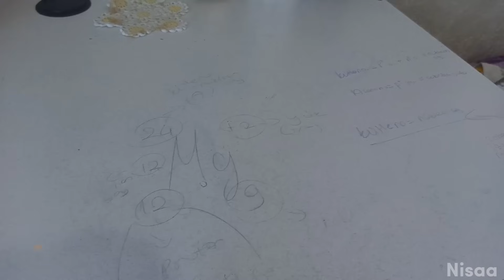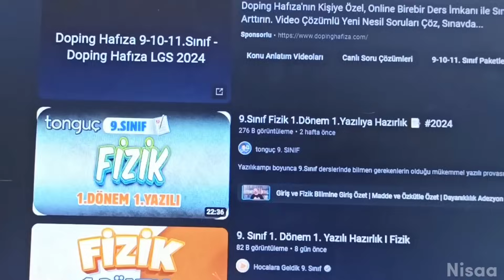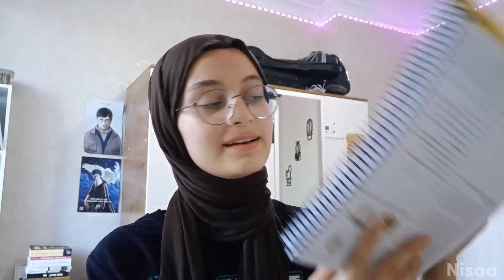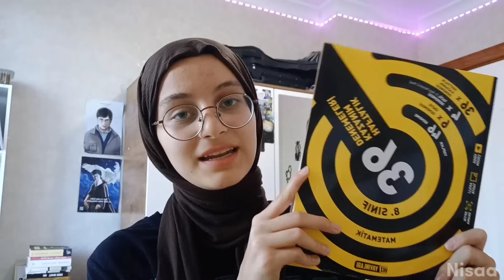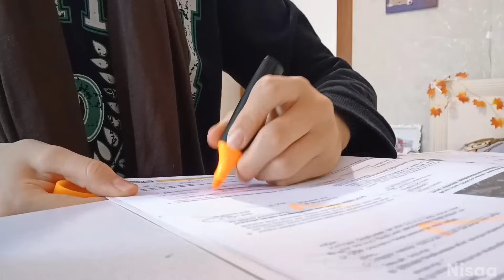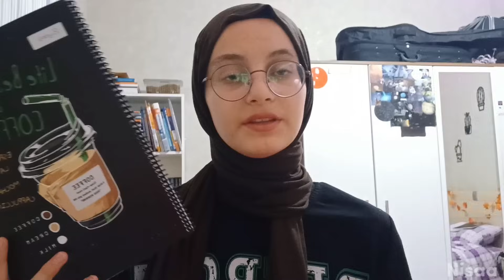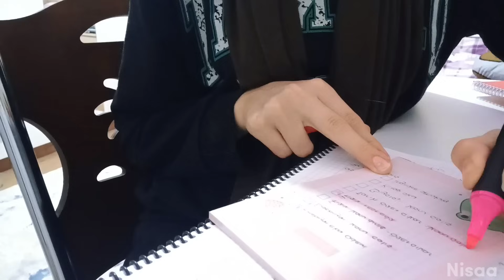Sınavlara çalışıyoruz vlog 🍜 | Nisaa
Merhaba!☕ Videomu izlediğiniz için çok teşekkür ederim🌟 Sınavlara çalışırken çektiğim bu vlogu paylaştım 🌺 Umarım videoyu beğenmişsinizdir🌼 Abøne olup lik€ atarsanız çok mutlu olurum💜 Birdahaki videoda görüşürüz, hoşça kalın!

Videoda bahsettiğim kitapları incelemek istersen ;

Adım: Nisa
Yaşım: 14
Doğum t: 04/12/2008
İngilizce hazırlık okudum, 9. sınıfa geçeceğim.
Potterhead'im⚡

Kullandığım edit uygulaması:

-CapCut

Başka videolarıma da bakmayı unutma👀

• VLOG (✿ ♡‿♡) | Nisaa

Abone Sayısı: 72,4K❤️

                    •ETİKETLER•